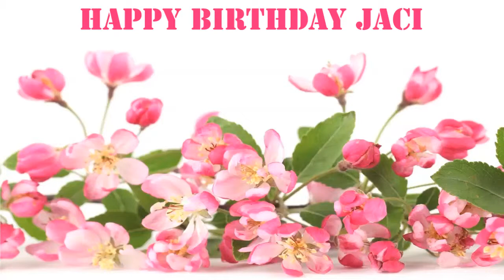Jaci Flowers & Flores - Happy Birthday